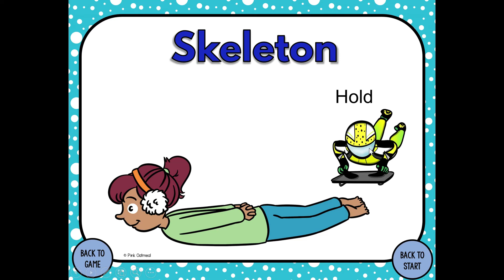Winter Sports Digital Movement Game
The Winter Sports Digital Movement Game is perfect for breaks, movement at home, strengthening and/or use as an intervention for PT, OT, or speech. This fun game will have your kids engaged and moving with a winter sports theme. Play in a digital manner or print the game!